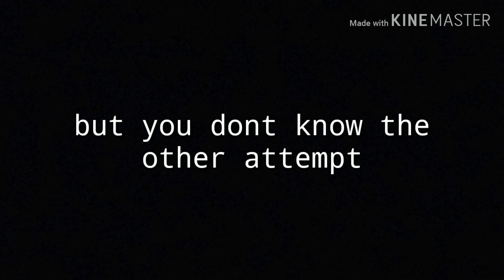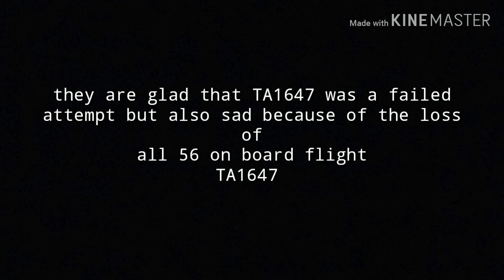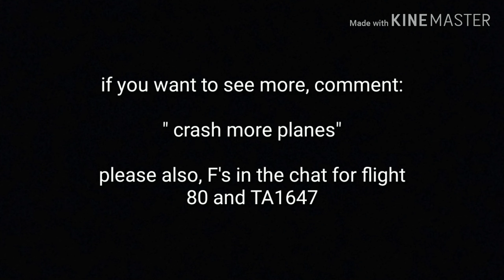Tweet air flight TA1647